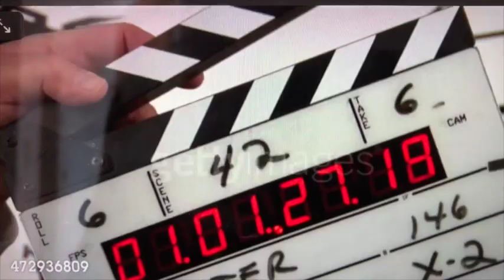TG CAMPUS - 8 febbraio 2019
Il TG che fa la differenza